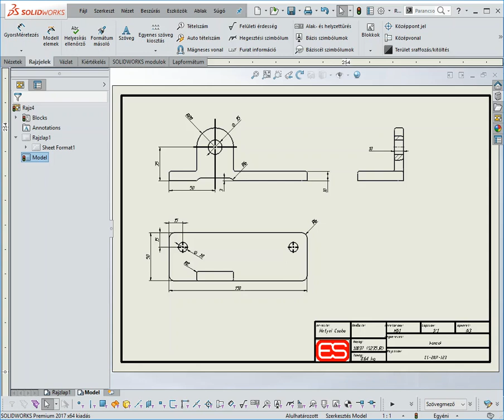Műhelyrajzként beimportált DWG módosítása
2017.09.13.-i 2D-s rajzok importálása SOLIDWORKS-be c. blogbejegyzésünkhöz kapcsolódó videó.